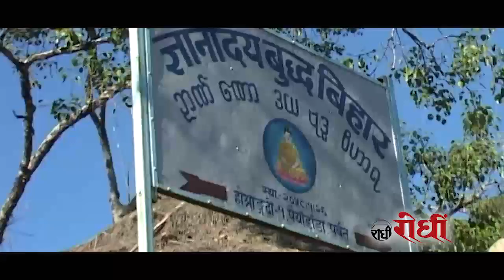Gurung Film ROSHAI MHEE | yatra Parbat | Pritam Gurung | Rodhi digital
khema Production pvt ltd rupendehi presents - Gurung Film ROSHAI MHEE shooting yatra in parbat . documentry about the period in parbat .